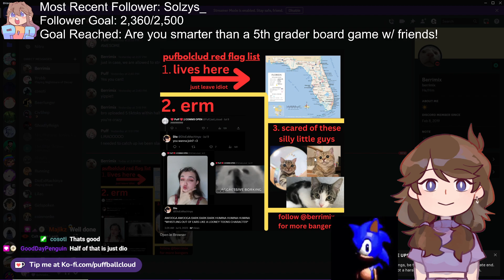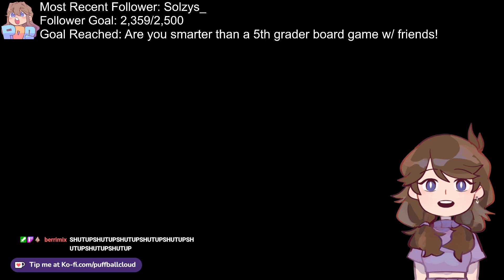Let's Be a Wonderful Cult Family :) || Warning: Disturbing Imagery; Flashing Lights || Cult of the L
Streamed: July 21st, 2023